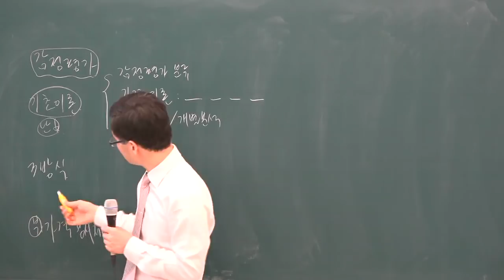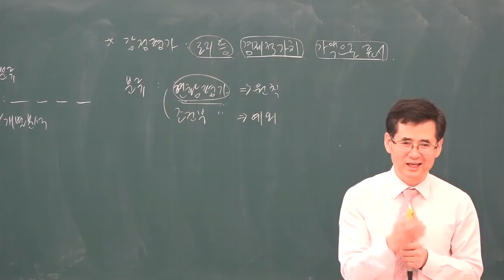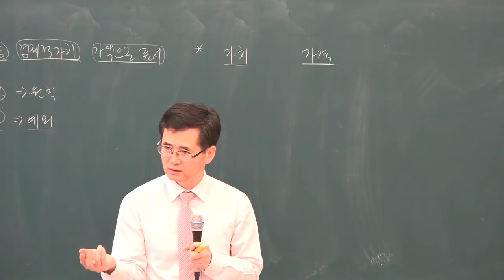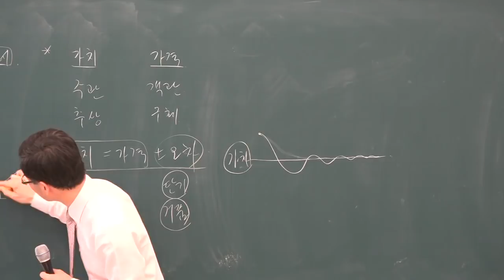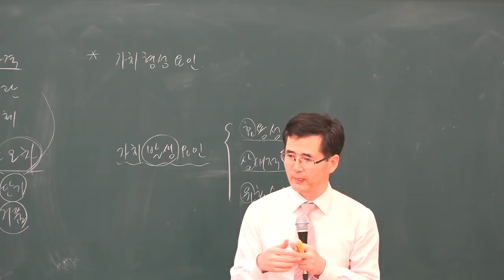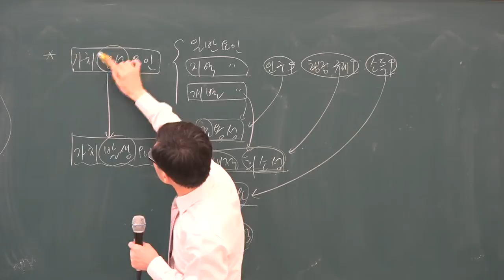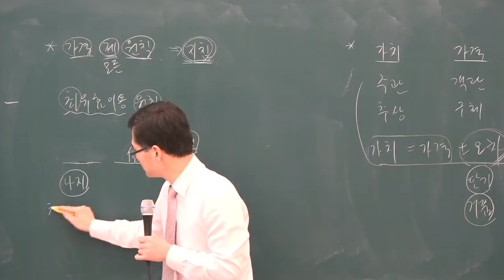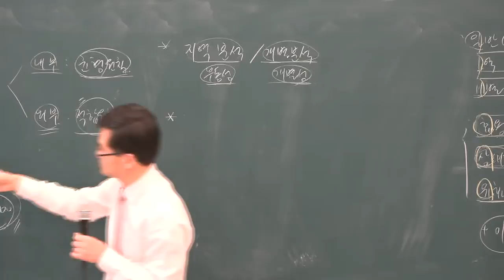[공전무] 2019년 공인중개사 부동산학개론 기초이론 12-18